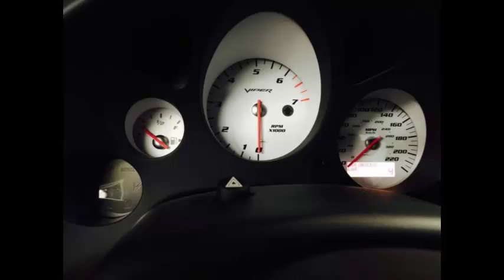Dodge Vipers For Sale in MO | 2008 Dodge Viper SRT10 ACR For Sale in Missouri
Desneux Motorsports is proud to offer Dodge Vipers For Sale in MO ULTRA RARE, SUPER LOW MILEAGE 2008 Dodge Viper ACR! Car came out of a private collection where car maintained its original delivery wrapping and only 4 original miles on the odometer. This Viper ACR comes in the beautiful Viper Very Orange Pearl exterior paint as well as the rare two tone Black/Medium Slate Gray Suede Microfiber Seats with Leather Trim.

Our Dodge Vipers For Sale in MO is a no paint, no stories car, what you see is what you get! With ONLY 4 MILES on the odometer, you are getting a practically brand new ACR!!

Car was designed and purchased by a collector where the car was garage kept and has never seen the rain!! Only 19 SRT10 ACR Vipers were produced in the Viper Very Orange with the Black Center Band in 2008… this DOES NOT include an even more limited number of ACR Coupes equipped with the Hardcore Package, making this the ultimate collector for any car enthusiast!! More information can be found at the Viper Registry regarding production numbers. Call for link and info.

Additional Competition Package Options include the Two Tone Black Center Band on the hood, Premium Two Tone Interior, Anti-Lock Brakes, Delete Fog Lamps, Front Splitter Spoiler, Rear Winged Spoiler, “ACR” badge, Competition Suspension, Performance Tires, Forged Sidewinder Wheels and MORE!!!

This car is absolutely beautiful, don’t miss your chance to own one of the lowest mileage Dodge Vipers For Sale in MO ACR’s available!!

For more information on our Dodge Vipers For Sale in MO call CHRIS or HILLARY at or visit our
This video was created, published, optimized and ranked on page 1 of Google

Dodge Vipers For Sale in MO, Dodge Vipers For Sale in Missouri, DesneuxMotorsports